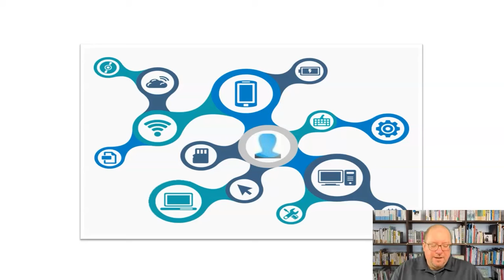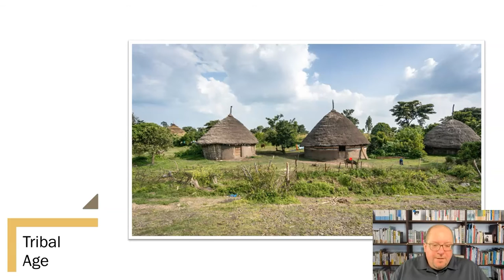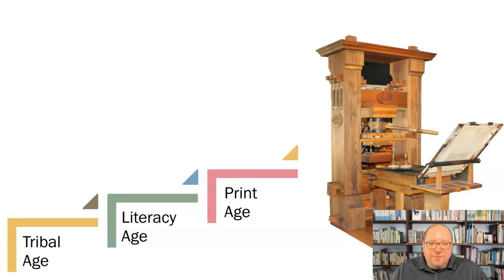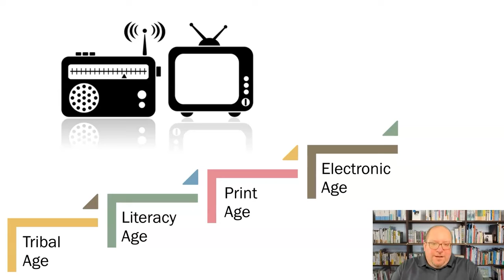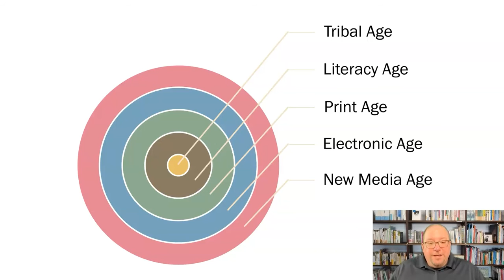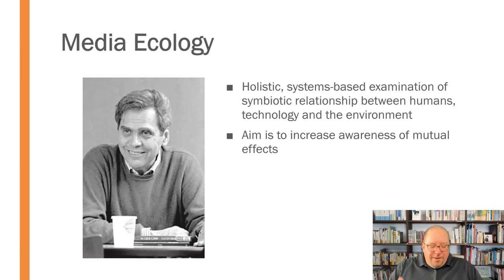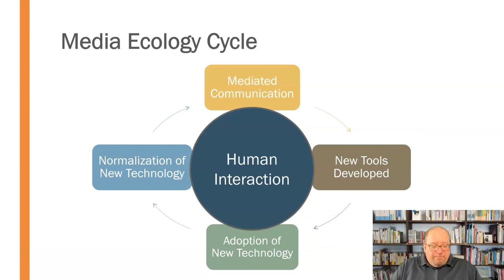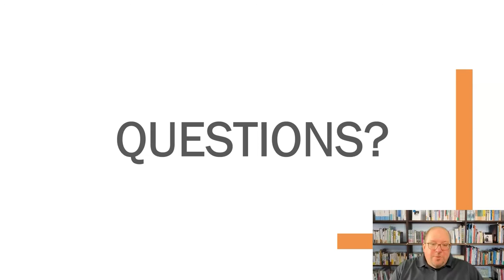Media Ecology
In an era laden with vastly more communication channels than any other time in history, it behooves us to consider the impact and interplay between humans, technology, and the communication environment.  This is the premise of the communication theory of Media Ecology.  This mini-examines the origins of media ecology from Marshal McLuhan and technological determinism before turning to the more comprehensive perspective of Neil Postman.